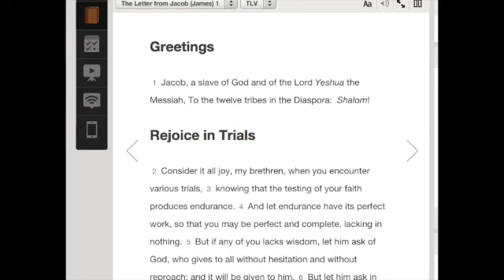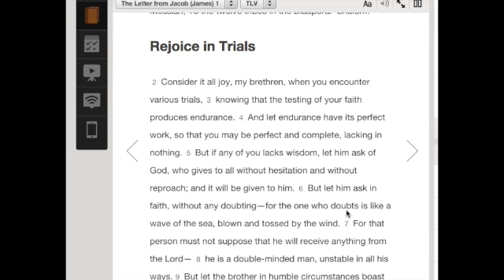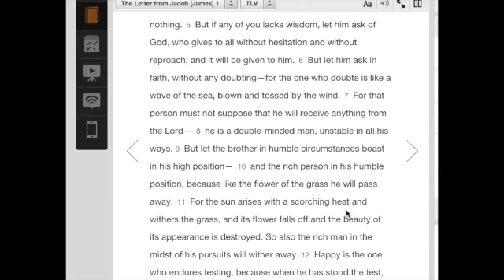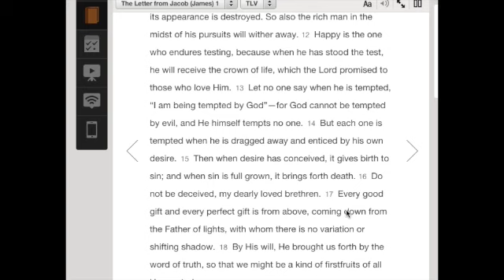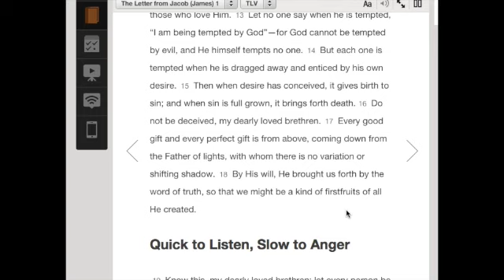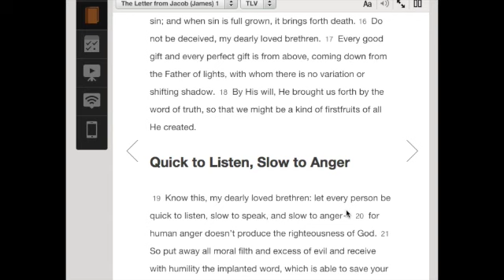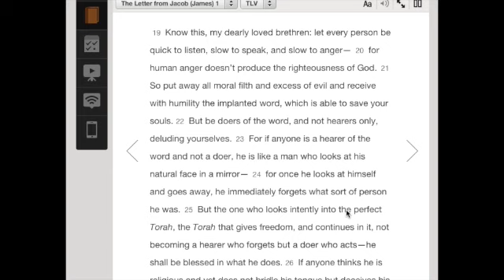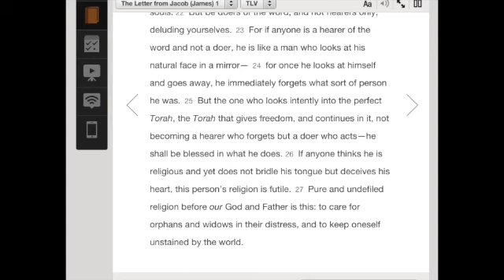Sin will bring eternal death.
I have moved to a New Channel Army of Jesus!
Sin will bring ultimate death in hell our words affect our future. control your tongue. james 1,